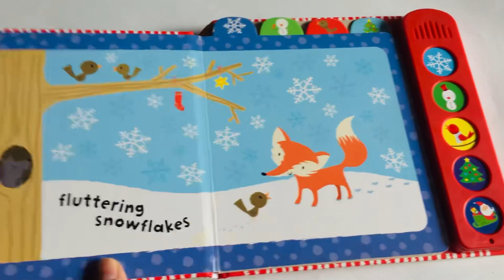Combo chủ đề Giáng Sinh: Flap và Sound